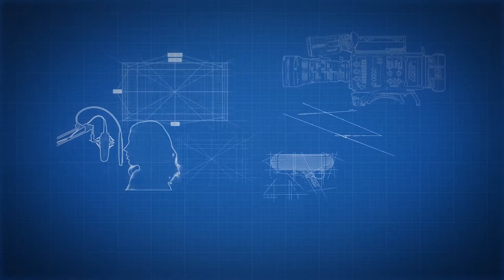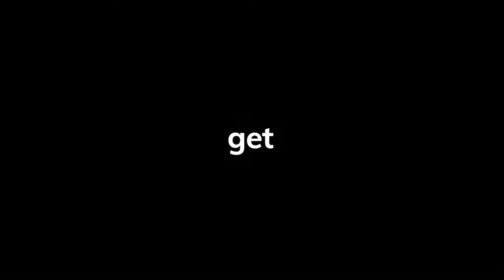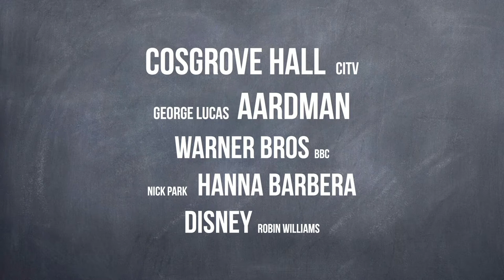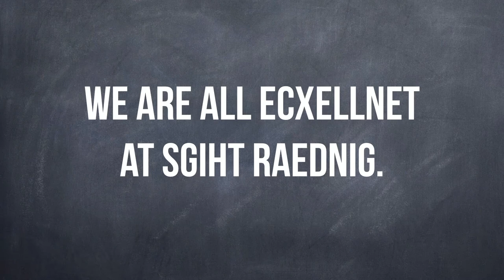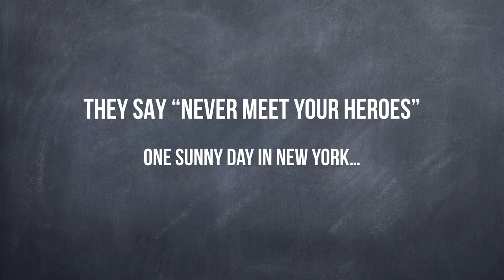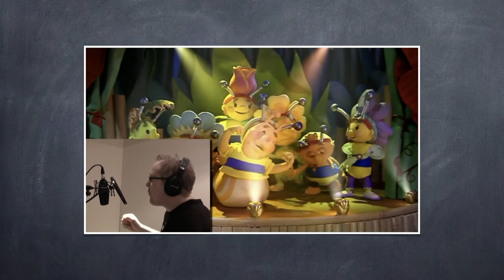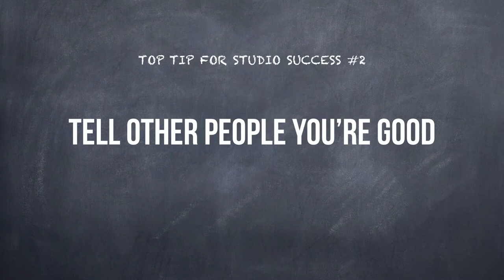Voice Acting for Cartoons with Marc Silk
Join us for our 'Career Craft' tutorial series where young people can learn practical skills, receive careers advice and hear from top professionals working in the Film and TV industry.

Voice Acting for Cartoons with Marc Silk - Discover secrets from the studio & the world of voice acting! Marc Silk will tell you how he went from School Radio, to starring in Films and Cartoons heard around the world! Find out how new character voices are created, and learn how to perform the voice of a very famous cartoon star! You’ll recognise Marc’s many voice characters from Scooby-Doo & Shaggy, to Danger Mouse and he’s the voice of Grandmaster Glitch in BAFTA nominated Go Jetters.